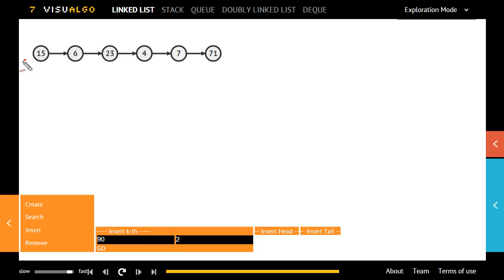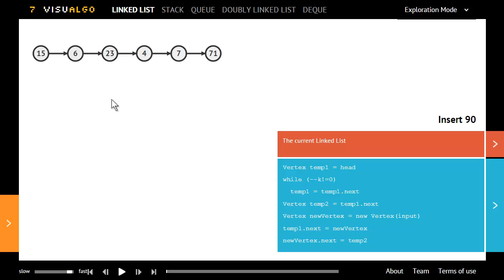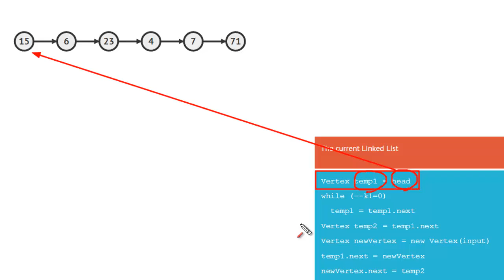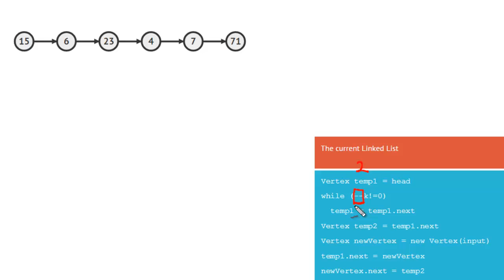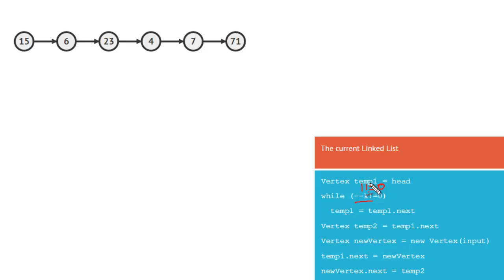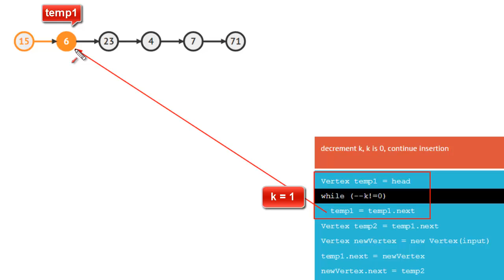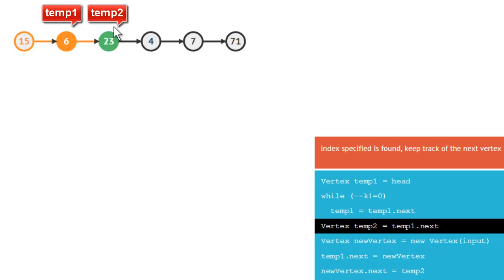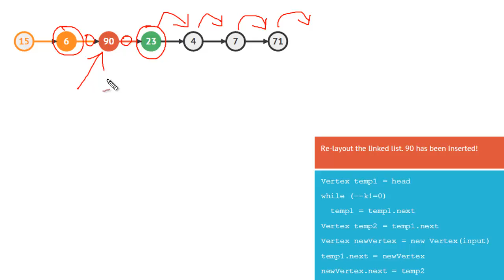Linked list 개념 4 - 중간에 추가 - Data Structure